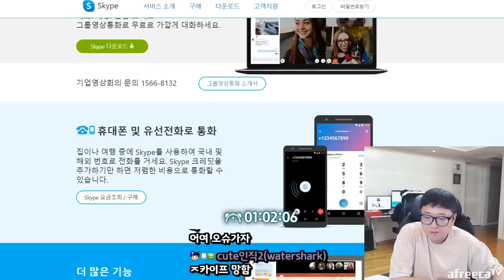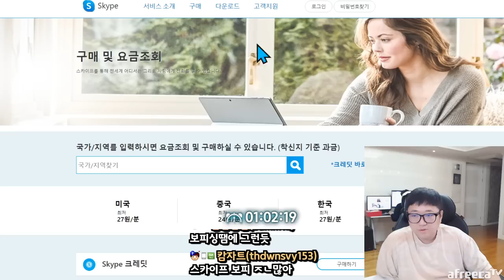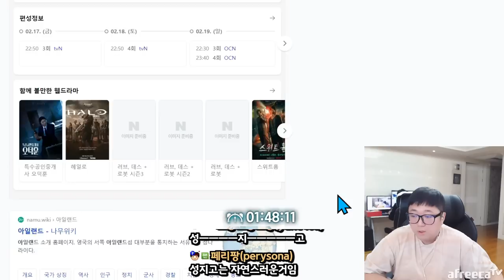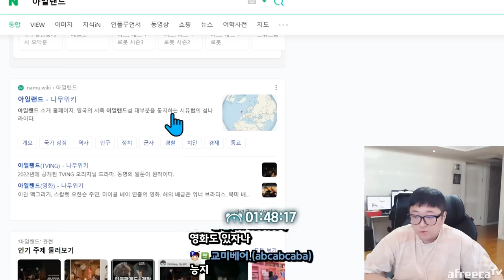전화데이트를 가장한 조개수집 컨텐츠 (23.02.16-2)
[음원출처]